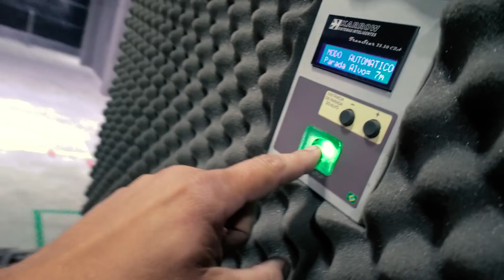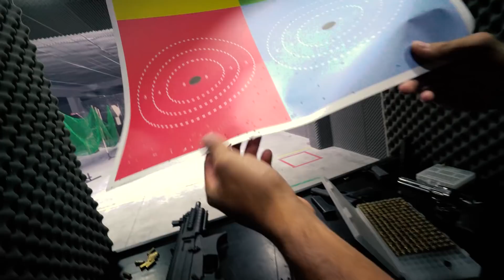TREINANDO PARA OS CAÇADORES DE LENDAS 3.0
CEP: 86020980
LONDRINA - PR